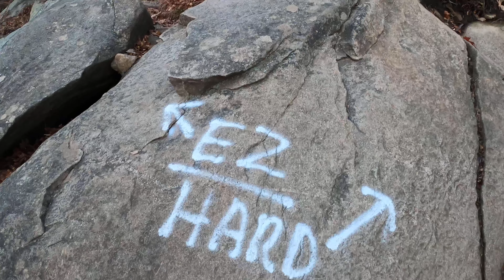Hiking Breakneck Ridge in Hudson Highlands State Park Preserve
This was our first time hiking this trail and mountain. This one was a slow paced hike. I think it took us like 50 minute a mile but that's also with a lot of pictures and video recording since it was our first time hiking this mountain. We will be back to explore more of the connecting trails in the area.

Despite its relatively short length, this is generally considered to be the most strenuous hike in the East Hudson Highlands. It involves steep climbs over rock ledges that can be very slippery when wet. You'll need to use both your hands and your feet in many places along the way. Proper footgear is essential for this hike, which is best done on...